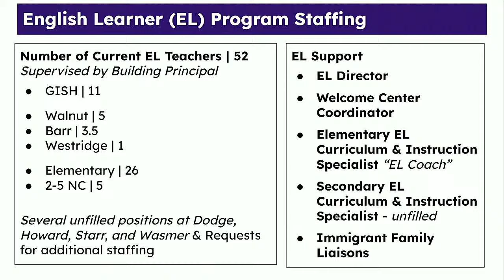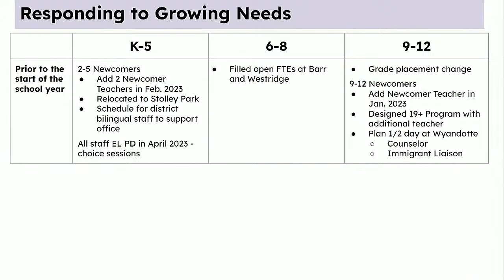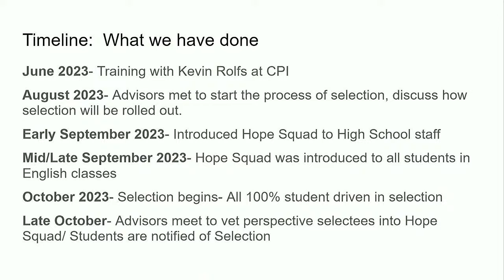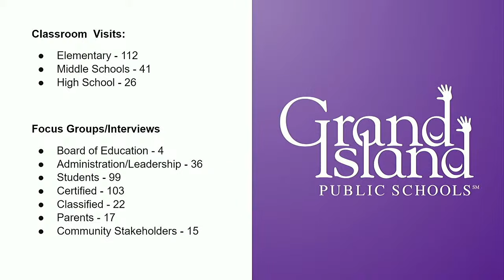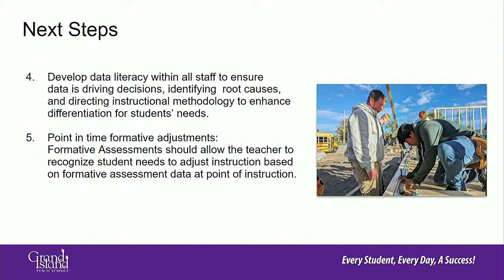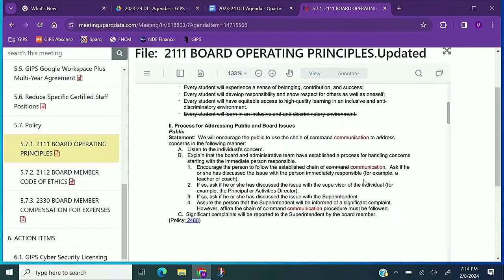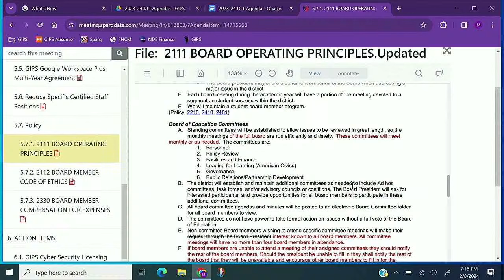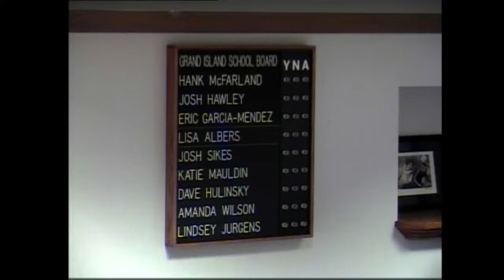February 8, 2024 - GIPS Board of Education Meeting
Live stream of the Grand Island Public Schools Board of Education Regular Meeting Thursday, January 11, 2024